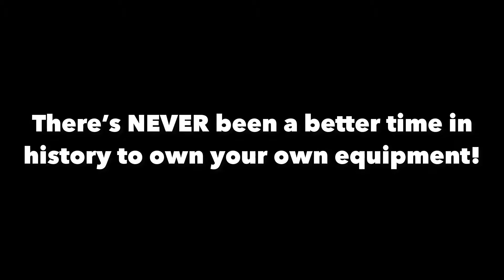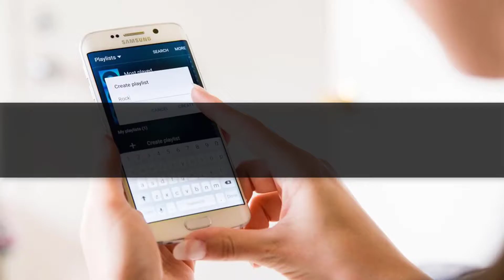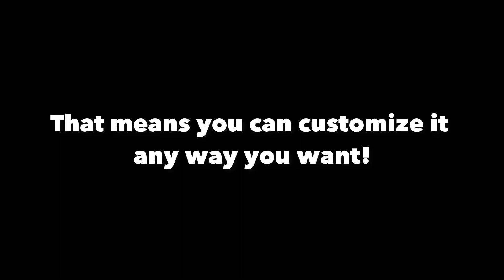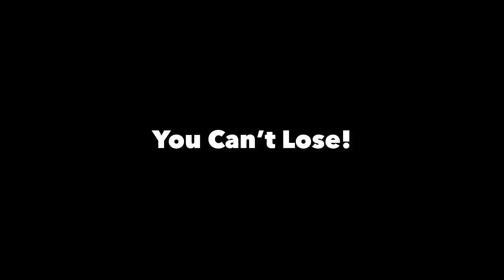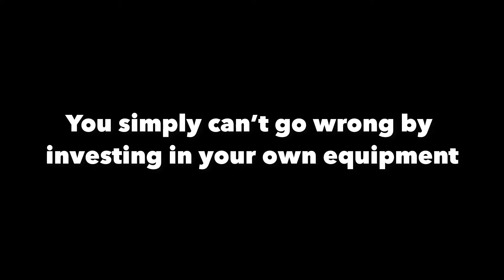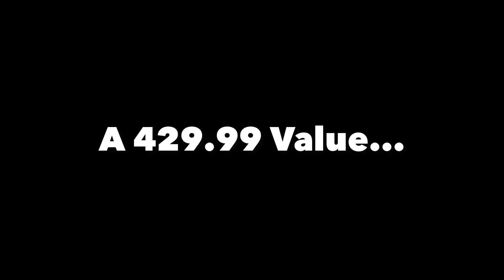Ultimate TV Box+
The Ultimate TV Box+ turns any ordinary TV into a full blown theater system.